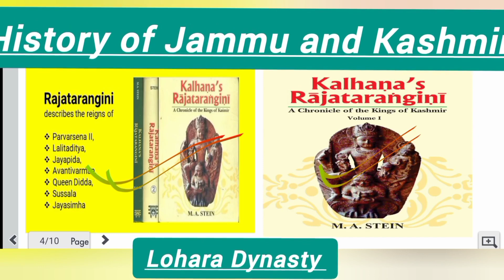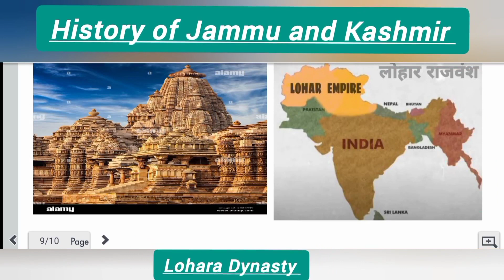history of Jammu and Kashmir. ! History of Kashmir !! lohara Dynasty of Jammu and Kashmir !!